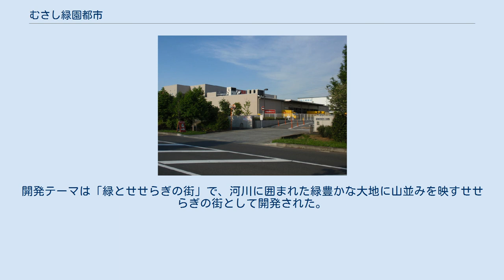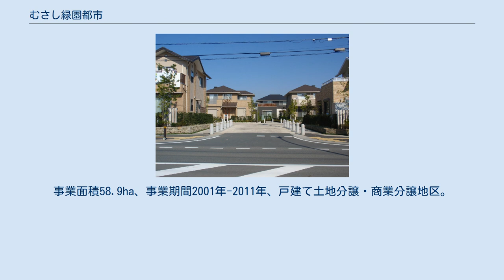むさし緑園都市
高坂丘陵地区の住宅街 むさし緑園都市（むさしりょくえんとし）とは、都市再生機構が埼玉県中部で開発するニュータウンである。
都市再生機構（UR、旧：日本住宅公団→旧：住宅・都市整備公団→旧：都市基盤整備公団）が、東京都心から30～40km圏内に当たる東武東上本線や関越自動車道を軸として開発した一連の開発地区の総称である。
 特徴としては、既存市街地が点在する地域であるため、それを避けるように市街地と市街地の中間の土地を中心に開発を行っていることから、事業地域は川越市、鶴ヶ島市、坂戸市、東松山市の4市にまたがっている。
総計画面積818.4ha、総計画人口10万1000人となっている。
 また、約50年の長期にわたり造成が続いていることもあり、初期の地区では1970年代の公団住宅（UR賃貸住宅）からはじまり、その後の生活スタイルの変化から一戸建てや分譲マンションを中心とした街並みへの変化を遂げ、後期の地区では2019年現在もなお開発中の区域がある。
 高坂駅東口第二地区の住宅街 坂戸西部地区の工場（ぎょうざの満洲本社併設） ピオニウォーク東松山 事業期間は土地区画整理事業に伴う換地計画期間で実際の開発期間とは異なる。
また事業期間中に分譲が始まっている場合もある。
 坂戸市（北坂戸駅西口、東口） 愛称は「北坂戸団地」。
事業面積120.4ha、事業期間1970年-1974年、賃貸集合住宅地区（西口、東口の一部）、土地分譲地区（東口）。
開発テーマは「芽生えの街」で、新設された北坂戸駅を中心とした駅前開発地区。
 坂戸市・鶴ヶ島市（若葉駅東口） 愛称は「若葉台団地」。
事業面積214.9ha、事業期間1973年-1979年、賃貸集合住宅・工業分譲地区。
太平洋戦争末期に造成された坂戸飛行場跡地に造成された。
開発テーマは「若葉匂う街」で、1.5kmの緑豊かな緑地帯を持つ。
若葉駅と若葉台団地の間は長らく筑波大学の所有地で更地となっていたが、売却されて2004年にワカバウォーク（ヤオコー）がオープンした。
 川越市・鶴ヶ島市（鶴ヶ島駅 南西約1km） 愛称は「かわつるグリーンタウン」。
「川鶴団地」と表記されている場合もある。
事業面積137.9ha、事業期間1976年-1986年、戸建て土地分譲・集合住宅地区。
開発テーマは「けやき並木の街」で緑とコミュニティを大事にした新しいイメージの開発地区。
 東松山市（高坂駅 南西約1km） 愛称は「高坂ニュータウン」。
「高坂地区」と表記されている場合もある。
事業面積97.2ha、事業期間1976年-1987年、戸建て土地分譲・集合住宅民間分譲地区。
都市景観100選（平成9年度都市景観大賞）選定。
むさし緑園都市の中では唯一、UR開発の大規模なニュータウンで見られる遊歩道と車道の立体交差による歩車分離が導入され、また日本では珍しいクルドサック式のコミュニティ道路が導入されている。
駅から比較的近い地区ながら公団の開発地区の中でもトップクラスの公園緑地率25%を持つ。
 川越市（鶴ヶ島駅 南1.5km、的場駅北側） 愛称は「川越ニューシティいせはら」。
事業面積69.8ha、事業期間1983年-1991年、戸建て土地分譲・集合住宅地区。
平成5年度都市景観地区賞選定。
開発テーマは「桜咲く街」。
商業の郊外化の流れから地区内の車道沿いにスーパーマーケットやチェーン店を多く配置している。
 坂戸市（北坂戸駅 西約2km） 愛称は「坂戸ニューシティにっさい」。
「入西団地」と表記されている場合もある。
事業面積119.3ha、事業期間1989年-2002年、戸建て土地分譲・工業分譲地区。
開発テーマは「緑とせせらぎの街」で、河川に囲まれた緑豊かな大地に山並みを映すせせらぎの街として開発された。
 東松山市（高坂駅 東約0.5km） 愛称は「うらら花高坂」。
事業面積58.9ha、事業期間2001年-2011年、戸建て土地分譲・商業分譲地区。
むさし緑園都市シリーズの中では最後に開発された。
大型ショッピングモール「ピオニウォーク東松山」や大型店舗（ロードサイド店舗）が地区面積の半分以上を占めるなど、商業地区を中心とした街作りとなっている。